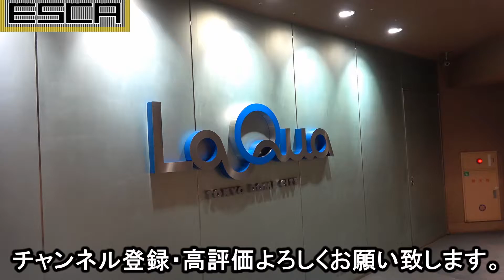東京ドームアトラクションズ ラクーア 連絡通路エスカレーター Tokyodomecity LaQua Escalator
後楽園、東京DOMEそばにあるアトラクションズとラクーアの
連絡通路のエスカレーター

【amazonリンク】